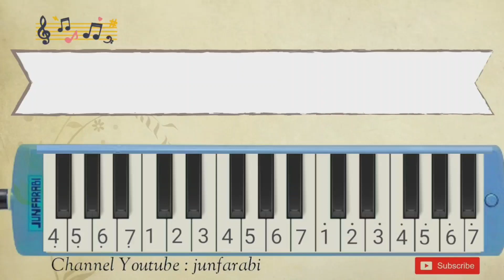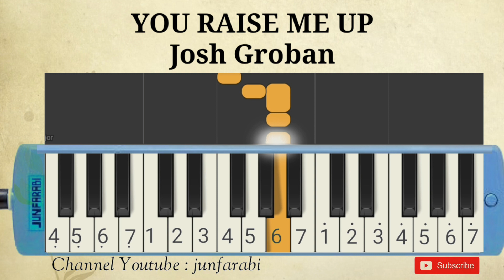melodika you raise me up - pianika josh groban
Not pianika you raise me up, josh groban.

not pianika , nada pianika , melodi pianika , lagu pianika , not pianika pemula , tutorial pianika , melodika lagu pop , belajar pianika lagu populer , melodica learn you raise me up josh groban instrumental